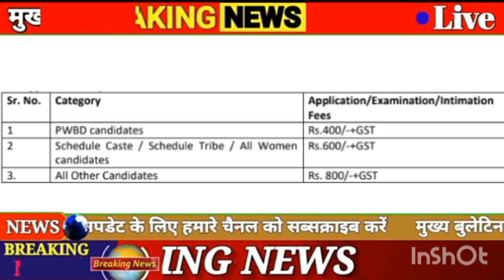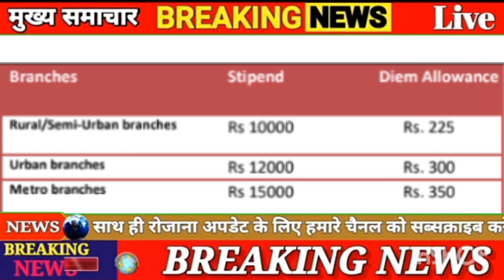New banking jobs 2023।। Bank jobs।।all india job vacancy ।। Latest government jobs 20233।।free jobs